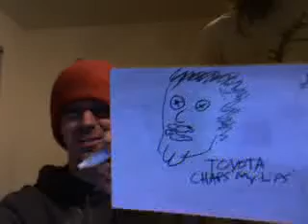Re: NUOVA FIAT 500!!!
Video Cam Direct Upload toyota toyota